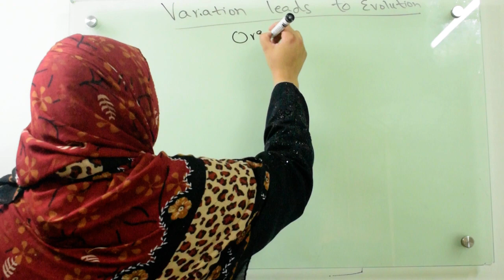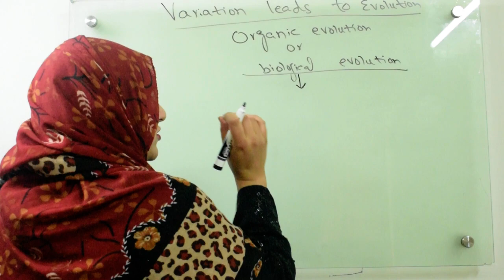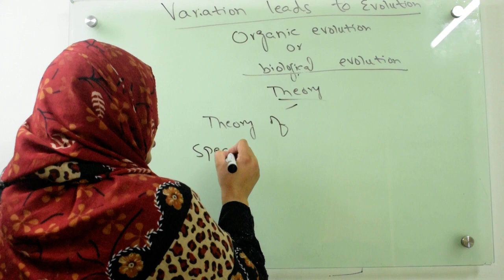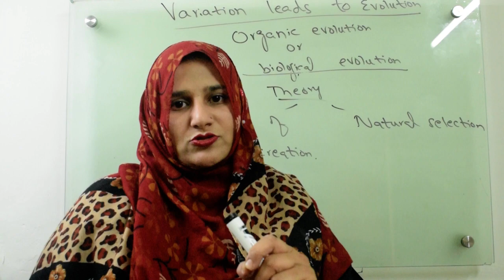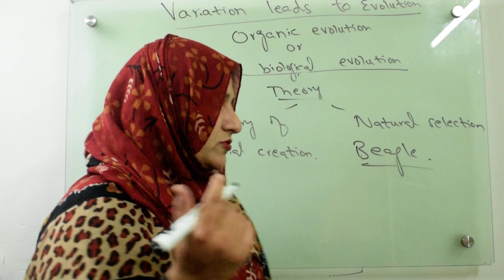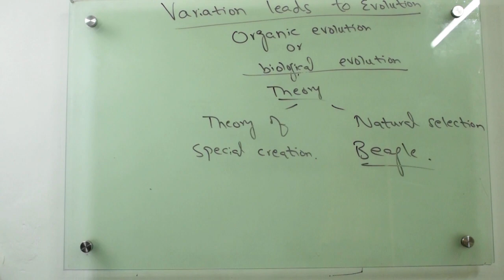Class 10||Chp#7||variation leads to evolution.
in this video you will learn about variation and evolution.